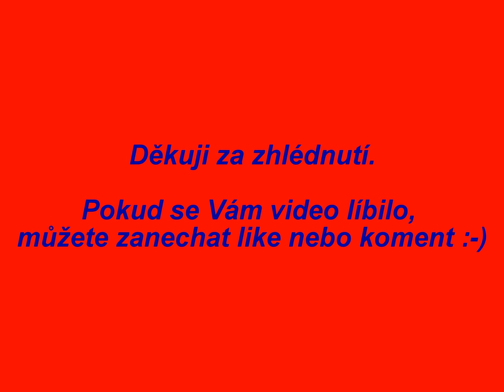Motorový vůz 810 - foto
Foceno 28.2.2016 ve stanici Praha Zličín